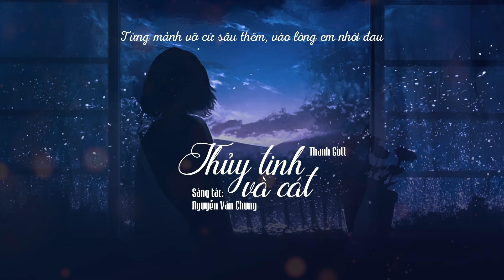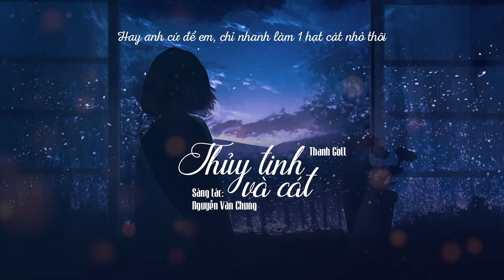Thủy Tinh Và Cát - Thanh Goll | ST: Nguyễn Văn Chung